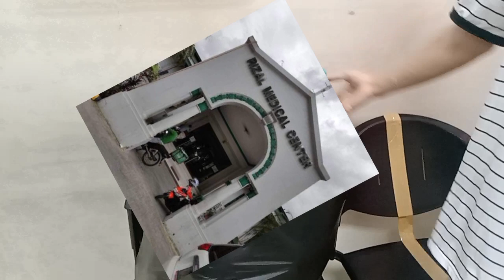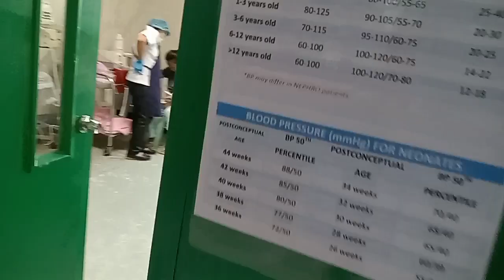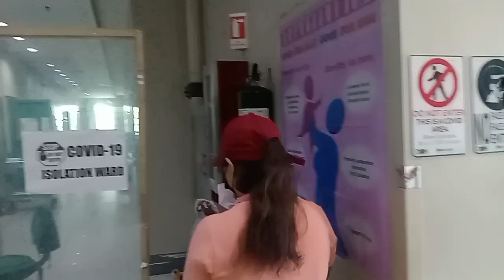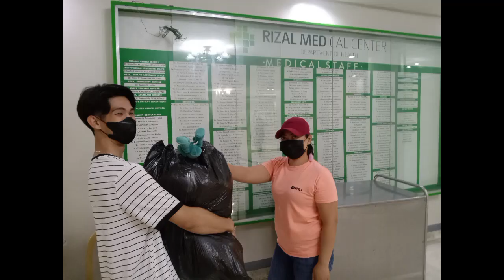Namigay nag Stuffed toys sa Rizal medical center Thanks sa Donor.Sharon SAY.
DonorSharonSAY RizalmidecalCenter SalamatsaguidMyBoss@milenepialago8130Godbless sa mga baby nakatangap pangaling kayo 🙏🤗🥰